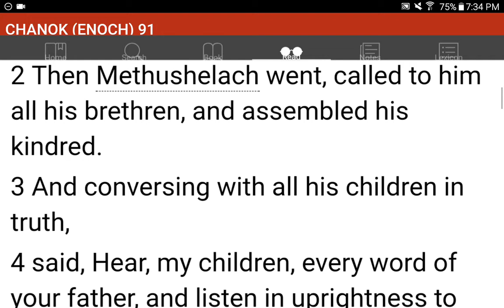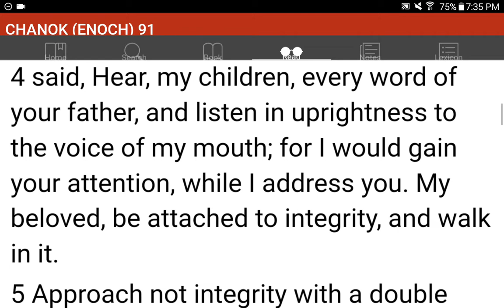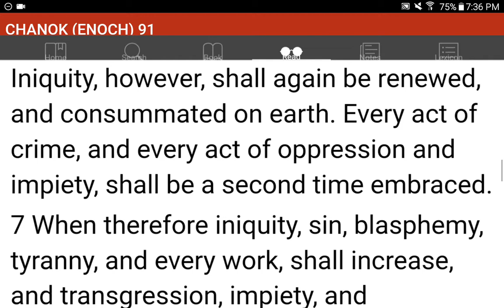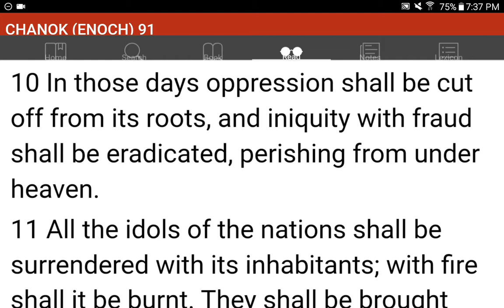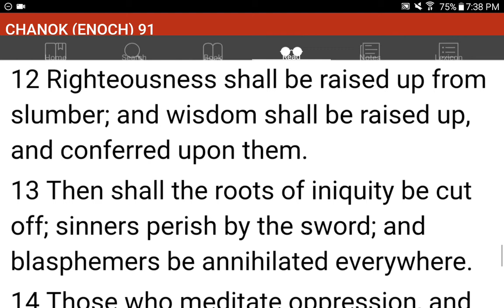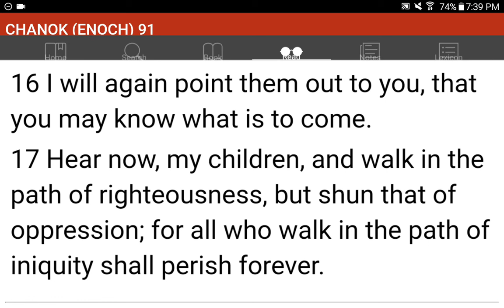💜h?™ "What's the MOST HELPFUL & SIMPLEST WAY that WORKS?"™ GIVE 1P/Month NOW! GCash